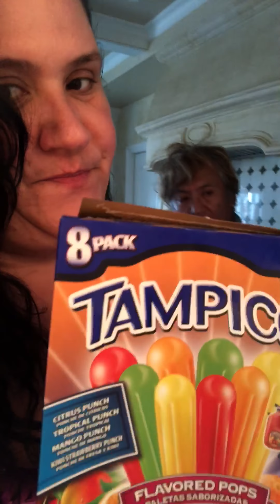Tampico Citrus Punch Flavored Pops and drink Chit chat Part 1